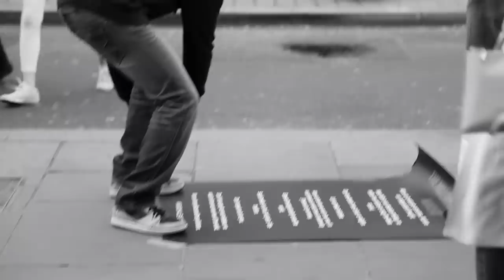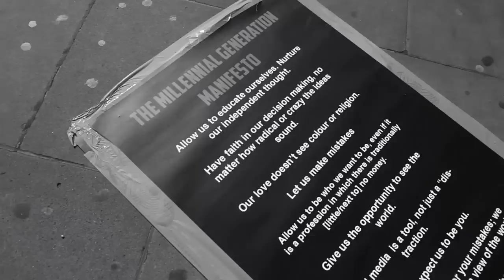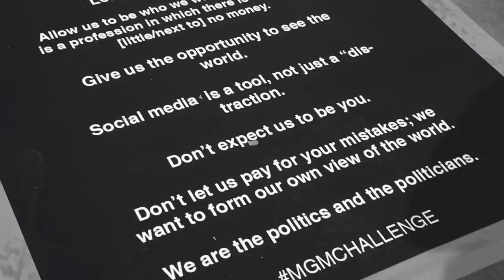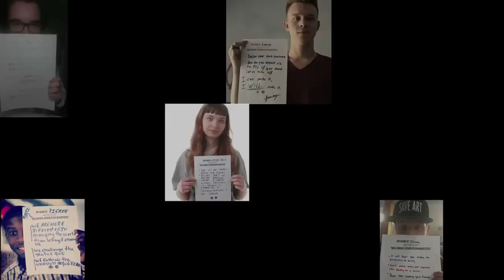Suli Breaks - Message From The Millennial Generation [Radio Edit]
Someone asked me if I wrote this to tie in with UK General Elections coming up.

Unofficial Visual.